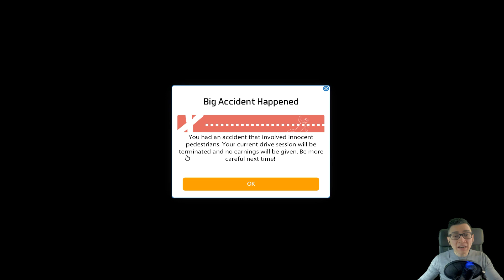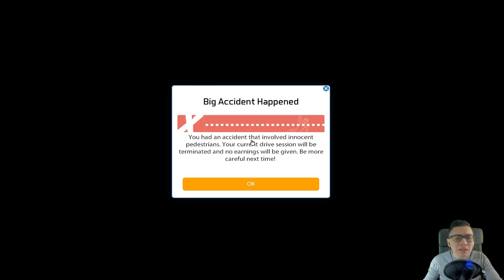BUS SIMULATOR 2016 - Asian Bus Driver Hits Pedestrians Repeatedly